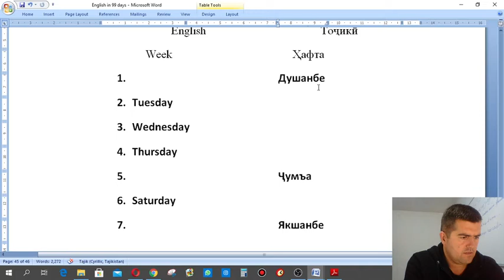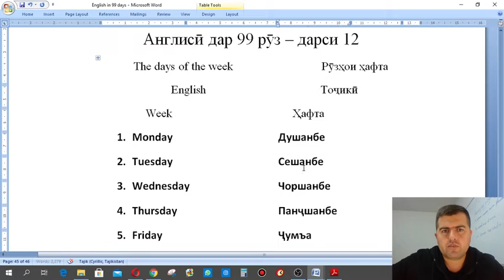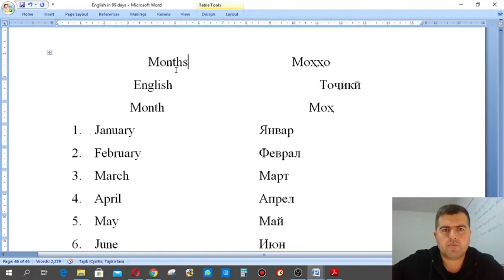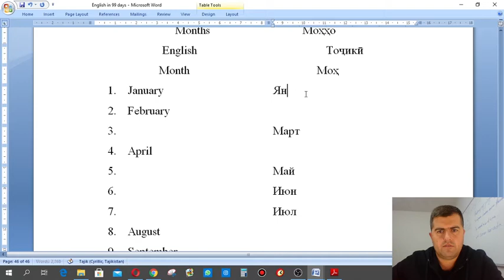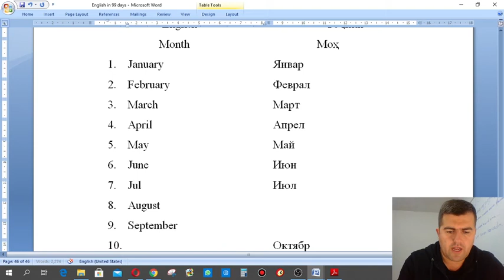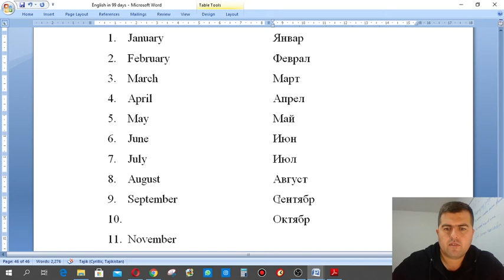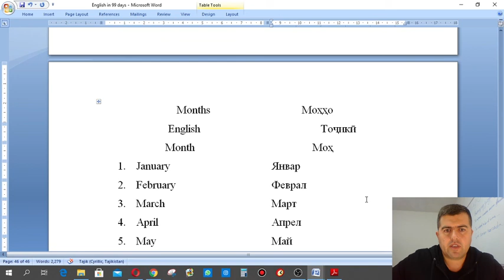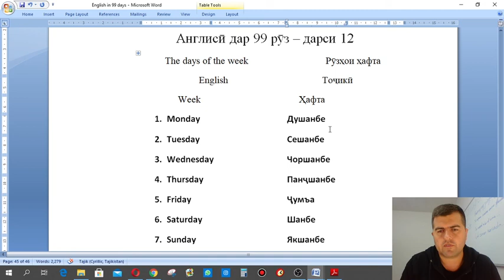Англисӣ дар 99 рӯз дарси 12